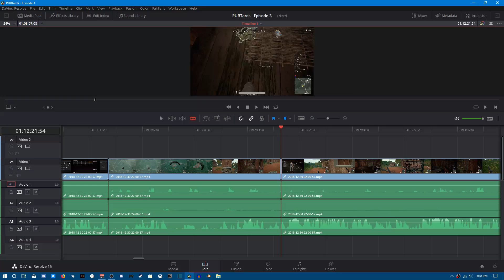Murphy Begs For His Life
He died as he lived... A little bitch, lulz.